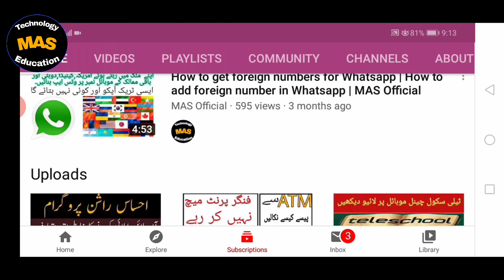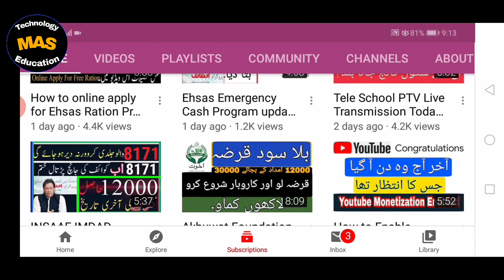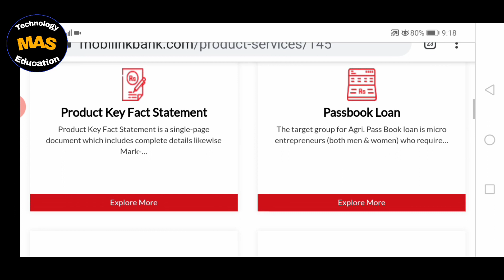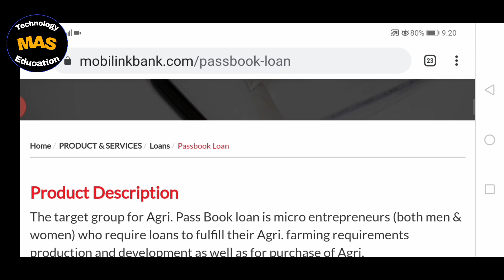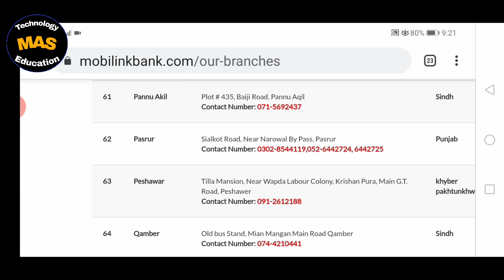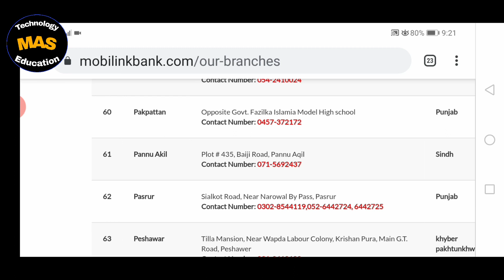Mobilink Micro Finance bank | House loans | Business Loans | Kisan khushhal loan